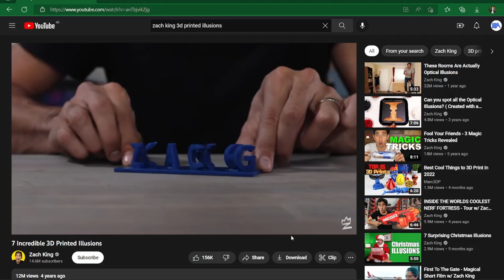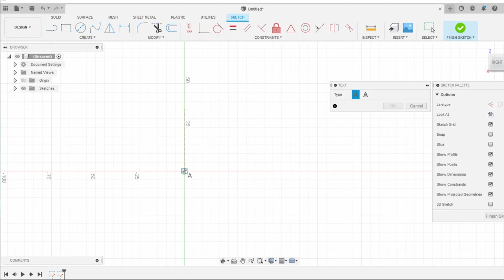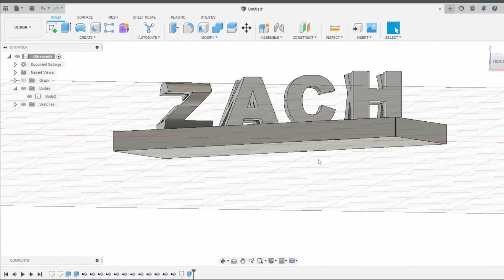3d Printed Illusions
In this video I recreated some of @ZachKing 's 3d printed illusions with help of a 3d modeling software.
This model is called as 'Double Letter' illusion with custom words.
The process to design this illusion is pretty simple and you can try this out in whichever 3d software you use.